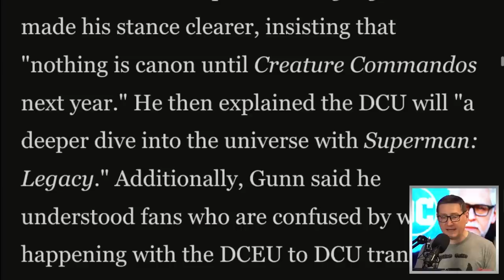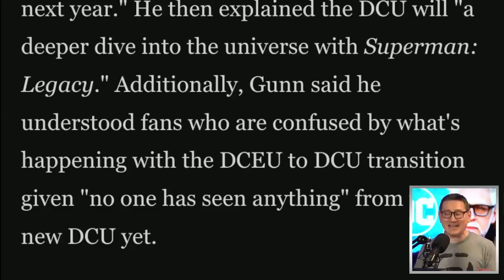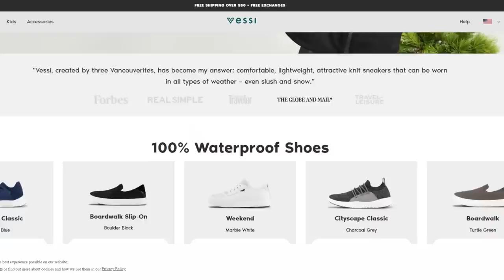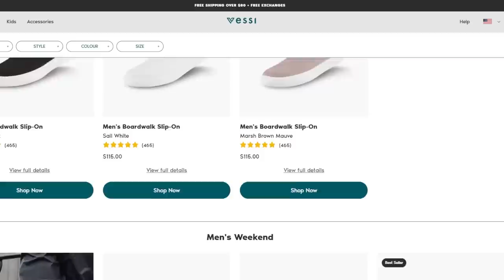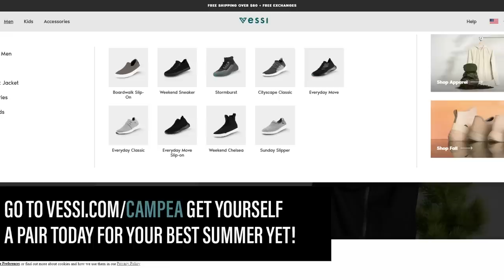James Gunn Confirms Nothing In Old DCEU Will Be Canon In New DCU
John and the crew discuss James Gunn confirming that nothing from the old DCEU will be canon in new DCU. The DC Extended Universe (DCEU) or the Snyderverse is a collection of interconnected films and other media based on characters that appear in publications by DC Comics, produced by Warner Bros. and DC Studios.

Vessi | The World’s First Waterproof Shoes!

Mic pre-amps

Streaming Software
Wirecast Pro